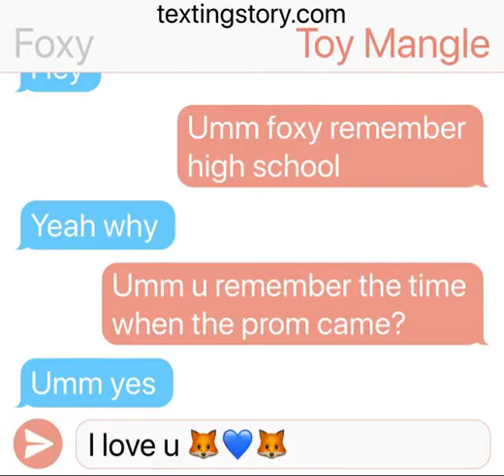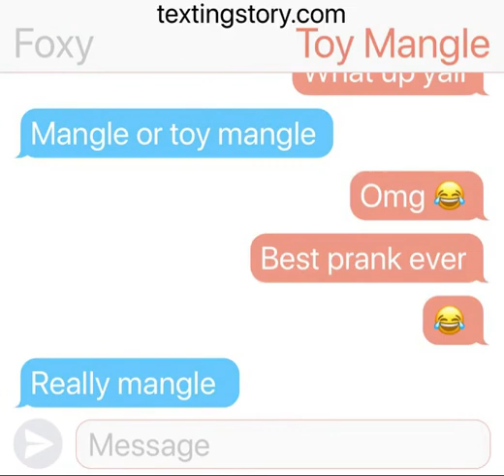What a couple is like 😂